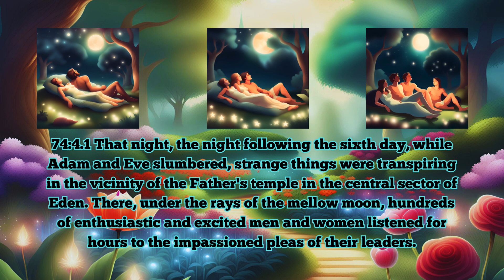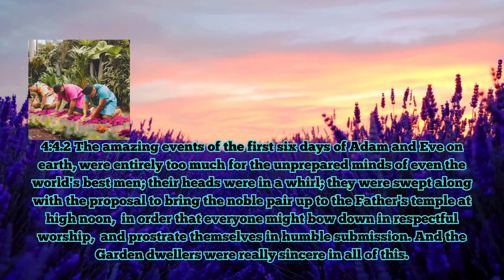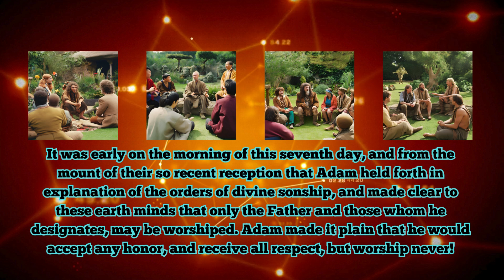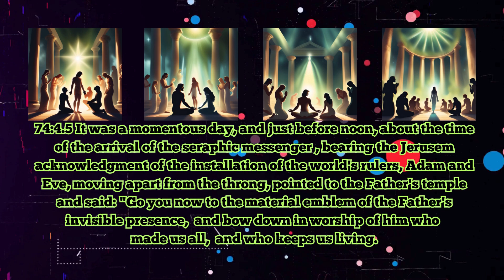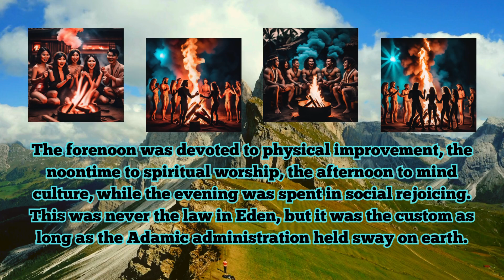WHAT IF ADAM AND EVE-PART 3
Welcome to TheWhatiff where I am not right and you are not either. Your mind can explore multiple WHAT IFF'S and be ok at the end of the day. No need for anger, or hanging on to ideas that may be erroneous, or inexact.. I will be posting What Iff Q's and you are welcome to join in the conversation and share with us from YOUR knowledge, truth or pure honest opinion. All in All we are here for ALL.